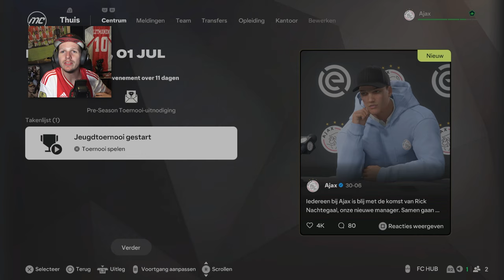DE START VAN EEN NIEUW TIJDPERK | EA FC 25 Ajax Career #1